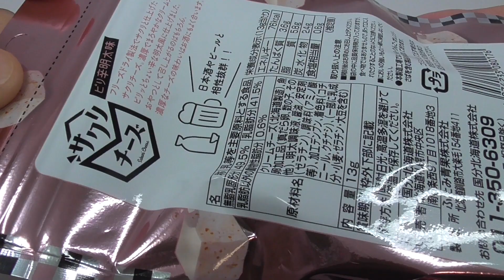サクリチーズ ピリ辛明太味 Sakuri Cheese Spicy Mentaiko Flavor